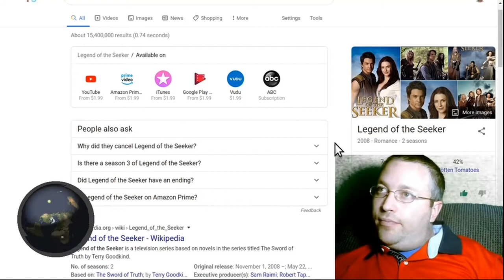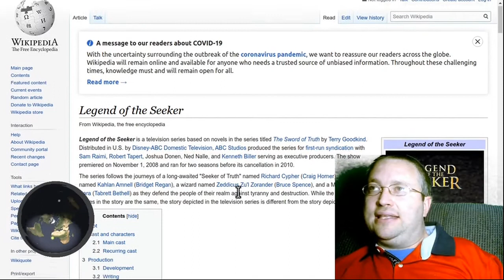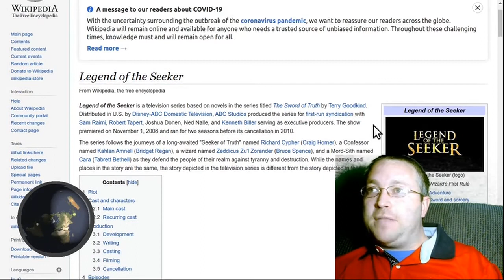An Origin Story: Stars Through the Moon est 2008 The Spell of the Lying Moon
Legend of the Seeker, a 2008 series, reveals that stars through the moon are the spell of the lying moon.

I declared victory in early 2018 with no refutations since. There is absolutely no argument, the earth is flat. The astronomy documented in my book HOW TO TELL TIME BY THE MOON is the pinnacle of astronomical observation. Helios doesn't stand on evidence of any sort, in fact, all evidence disproves helios as mythological in nature.

This is a flat earth proof channel containing astronomy-based proof that the heliocentric model could not be more wrong. The fact that the moon reveals the sun's location to be directly north in the middle of each night. North of you is midnight in HOW TO TELL TIME BY THE MOON each 15 degrees, (or 24/360,) on each side of north is one hour allowing you track the sun all hours of the night, greatly raising the bar for astronomical observations like no previous historically accepted astronomer before. My videos will help you to understand the larger environment you live in like nothing before. I use CGI modelling to prove without a doubt the biblical narrative is much more accurate and useful than the false helios sun-god model that cannot create the moon phases as we see from earth.

This channel identifies Rome the same way my Protestant immigrant ancestors did some 20+ years after the adoption of the false Copernican model by Rome.

I am fully aware that the earth is flat and stationary as I have personally located the sun all seasons at various hours but especially the center of the nights, and that sun is always north of you at night, directly so in the middle of the night.

HOW TO TELL TIME BY THE MOON  is the proof of the ages because astronomy has finally progressed. I declared victory 1 year ago with no refutations since and since my claim is being able to track the sun for 24 hours a day proving the AE style FE continent dispersion. There is absolutely no argument, the earth is flat. The astronomy documented in my book HOW TO TELL TIME BY THE MOON is the pinnacle of astronomical observation. Helios doesn't stand on evidence of any sort, in fact, all evidence disproves helios as mythological in nature.